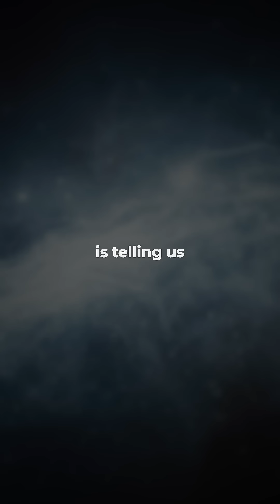Basil Hiley Explains Consciousness and Quantum Reality | Mind and Matter Are One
🧠 Consciousness cannot be separated from reality.
In this profound reflection, physicist Basil Hiley explains why classical physics tried to exclude the subject — and succeeded — but quantum mechanics ultimately reveals that the subject cannot be removed.

Following the insights of David Bohm and the idea of the implicate order, Hiley describes how mind and matter are not two things, but two aspects of the same underlying process.

In quantum mechanics, not everything "exists" — only what can be measured explicitly manifests. What remains hidden is not chaotic, but simply unexplicated from the deeper implicate field.

🌌 Consciousness and reality are not separate. They are woven from the same cosmic fabric.

🎙️ Featuring Basil Hiley | Inspired by David Bohm's Implicate Order